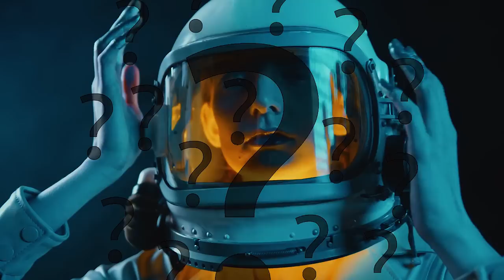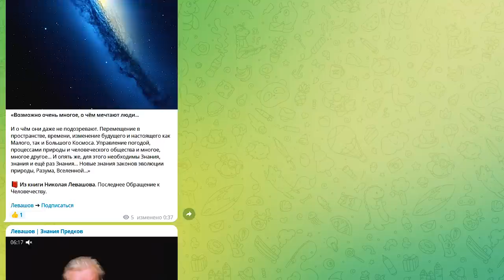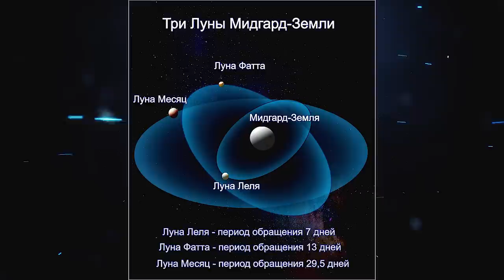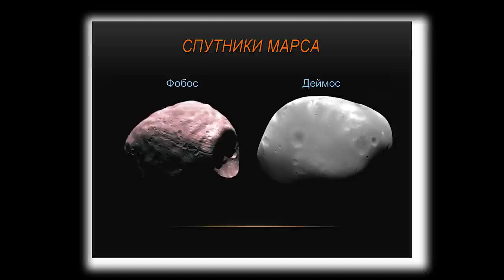Что ЗНАЛ ЛЕВАШОВ про ТАЙНЫ ЛУНЫ? Вся ПРАВДА про СПУТНИК ЗЕМЛИ!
Этот снимок вы не найдете ни в архивах НАСА, ни в Роскосмосе!
То, что вы видите на фото – это уникальный снимок, вход во внутренне пространство Луны.
Луна является ближайшим соседом Земли, ее диаметр немногим больше четверти диаметра нашей планеты. Но что мы о ней знаем в действительности?
Наша Луна – это искусственный объект, но тогда для чего его создали и главный вопрос, кто?

Смотрите другие ролики:
Если вам нравится канал и вы желаете помочь в его развитии,
неважно будь то это один, иль два рубля, восприму на Благо!
Юmoney(Яндекс): 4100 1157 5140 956
Сбербанк:  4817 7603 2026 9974
Тинькофф: 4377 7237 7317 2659

Все идеи, сценарий, озвучку и монтаж я делаю исключительно сам.
Хоть данный объем другие каналы делают минимум в коллективе из 4 человек!
Я буду рад любой вашей поддержке.